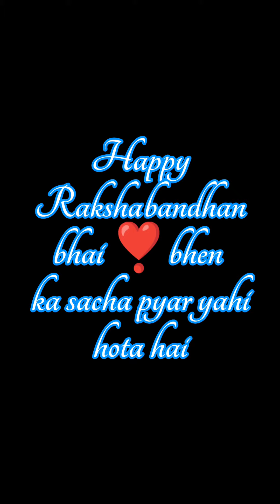Rakshabandhan special video ❣️📸 || Gift m iPhone diya 😲 || Sanjana Singh